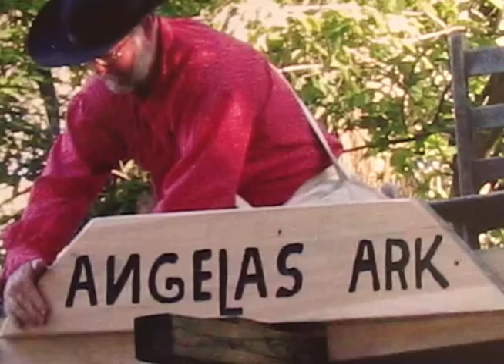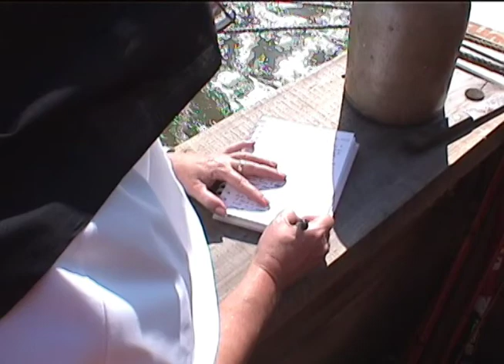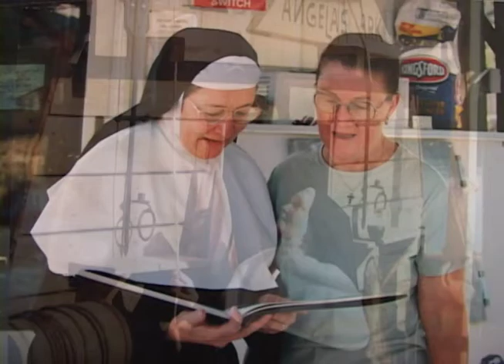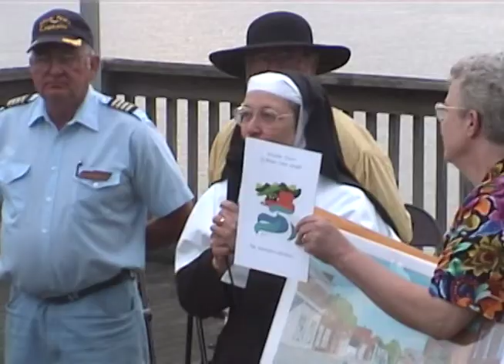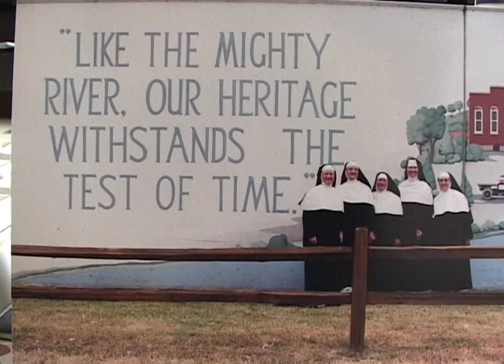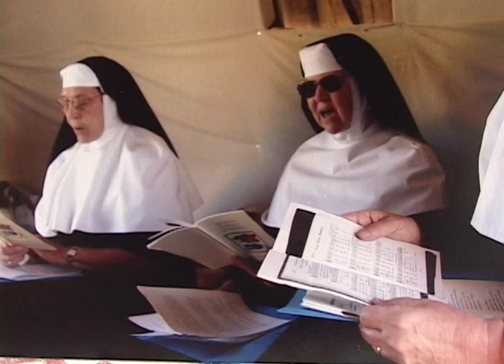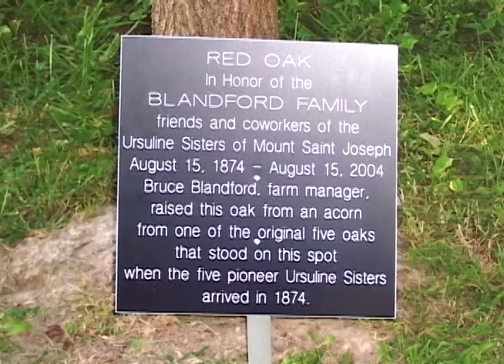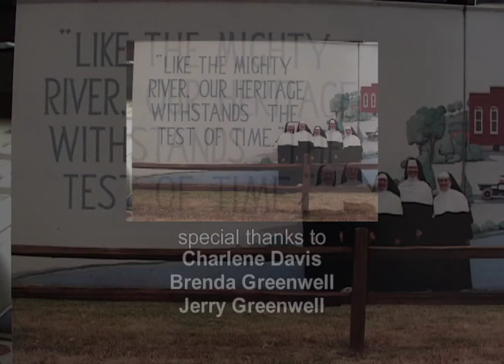Adventurous Hearts - The Story of the Ursuline Sisters of Mount Saint Joseph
In 1874, the Ursuline Sisters traveled from Louisville to Owensboro, Kentucky, on a flatboat to establish a Catholic high school for girls in rural western Daviess County. The school and religious community grew quickly and became known as The Ursuline Sisters of Mount Saint Joseph. In August of 2004, the Mount Saint Joseph Ursulines reenacted the historic voyage of the five founding sisters, traveling 155 miles down the Ohio River in an 1874-era flatboat. "Adventurous Hearts" is a video account of that reenactment.